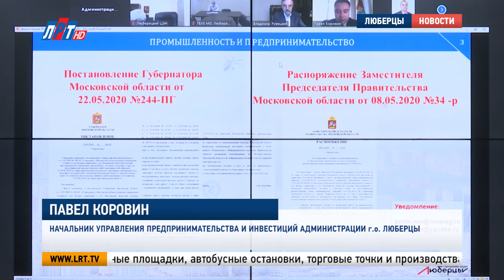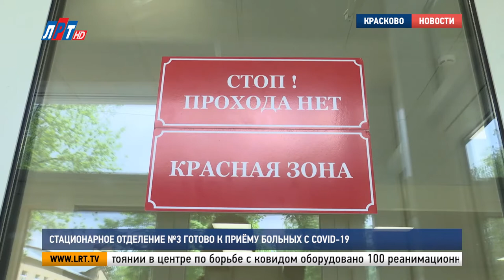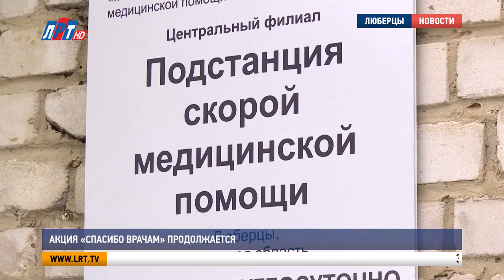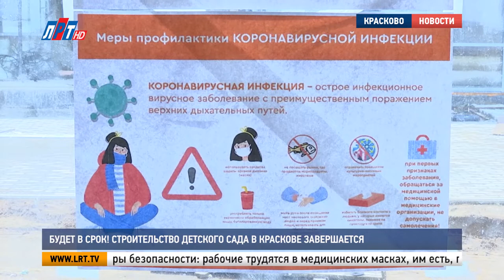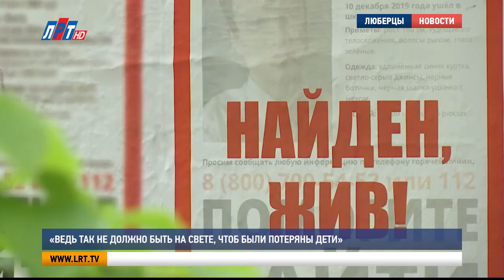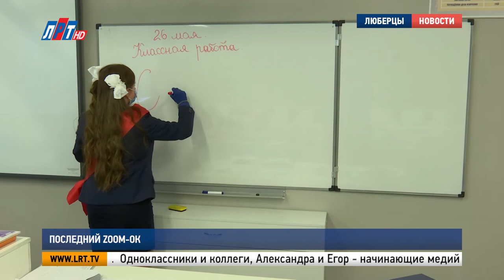Итоги недели за 30 мая 2020 г.